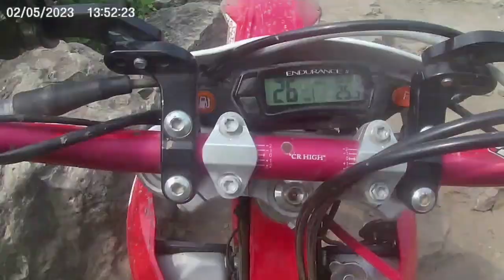2023 6 Days of Michigan - highlight vid 2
A couple of video clip showing the trail from the 2023 6 Days of Michigan motorcycle ride.  This is mostly Day 2 on Drummond Island